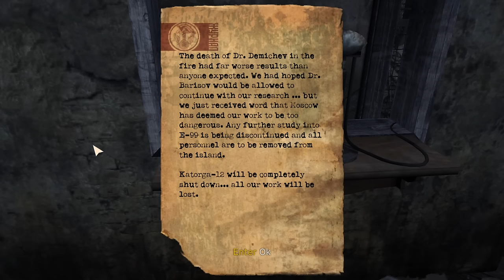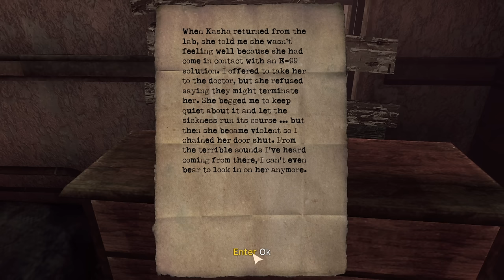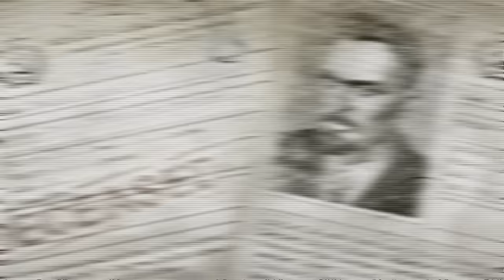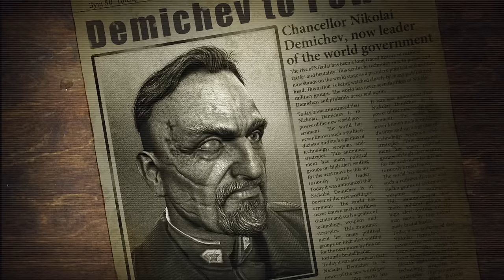This Game Gives me Chills SINGULARITY Gameplay - No Commentary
Sub 4 More!    Enjoy!